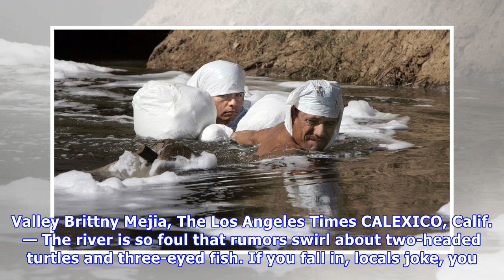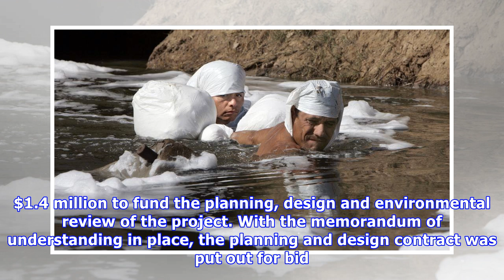The stench of this river spanning US-Mexico border is legendary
Three-eyed fish and two-headed turtles? Immigrants dare to traverse the New River, whose putrid green water runs like a primordial stew from Mexico's sprawling city of Mexicali through California's Im.